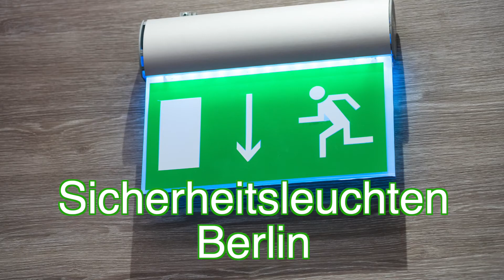Sicherheitsleuchten Berlin ✅ Beleuchtung nach Vorschriften für die Sicherheit der Besucher.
Sicherheitsleuchten Berlin ✅ Planung, Montage und Wartung der Sicherheits - Beleuchtung. Alles aus einer Hand.

Sie benötigen eine neue Sicherheitsbeleuchtung in Berlin?
Sie wollen Sicherheitsleuchten installieren lassen?
Sie wollen in Ihrem Büro Sicherheitslampen anschließen lassen?
Sie beabsichtigen neue Sicherheitslampen zu kaufen?

Sie benötigen einen Elektriker mit Sachverstand?

Kein Problem, jetzt einfach anrufen und unverbindlich beraten lassen unter

Sicherheitsbeleuchtung Berlin
Brandenburgische Straße 71
10713 Berlin

Sie haben Fragen zu Sicherheitsbeleuchtung Berlin:

✅ sicherheitsleuchten led
✅ sicherheitsleuchten außenbereich
✅ sicherheitsleuchten vorschriften
✅ sicherheitsleuchten kennzeichnung
✅ sicherheitsleuchten beschriftung
✅ sicherheitsleuchten abstand
✅ sicherheitsleuchten akku
✅ sicherheitsleuchten außen
✅ sicherheitsleuchten auto
✅ sicherheitsleuchten ballwurfsicher
✅ sicherheitsleuchten batterie
✅ sicherheitsleuchte bereitschaftsschaltung
✅ din sicherheitsleuchten
✅ sicherheitsleuchte deckeneinbau
✅ sicherheitsleuchte dauerschaltung
✅ sicherheitsleuchte din en 1838
✅ sicherheitsleuchte decke
✅ sicherheitsleuchten einzelbatterie
✅ sicherheitsleuchte einbau
✅ sicherheitsleuchte englisch
✅ sicherheitsleuchte explosionsgeschützt
✅ sicherheitsleuchte ex
✅ sicherheitsleuchten für jogger
✅ sicherheitsleuchten für hunde
✅ sicherheitsleuchten für kinder
✅ sicherheitsleuchten funk
✅ sicherheitsleuchten fischer
✅ sicherheitsleuchte für zentralbatterie
✅ sicherheitsleuchte feuerlöscher
✅ sicherheitsleuchte für außen
✅ sicherheitsleuchte hund
✅ sicherheitsleuchte heizung
✅ höhe sicherheitsleuchten
✅ sicherheitsleuchten ip65
✅ sicherheitsleuchte ip65
✅ sicherheitsleuchte i-p65+ l cg-s
✅ sicherheitsleuchte in bereitschaftsschaltung
✅ sicherheitsleuchten kinder
✅ kennzeichnungsschild sicherheitsleuchten
✅ sicherheitsleuchte led einbau
✅ sicherheitsleuchten mit akku
✅ sicherheitsleuchten mit einzelbatterie
✅ sicherheitsleuchten mit bewegungsmelder
✅ sicherheitsleuchte mit heizung
✅ sicherheitsleuchte mit batterie
✅ sicherheitsleuchte montagehöhe
✅ sicherheitsleuchte mini
✅ sicherheitsleuchte mit sensor
✅ sicherheitsleuchten norm
✅ sicherheitsleuchte notausgang
✅ sicherheitsleuchte outdoor wall cg-s
✅ sicherheitsleuchte outdoor wall cg-s wandmontage ip65
✅ sicherheitsleuchte ohne akku
✅ sicherheitsleuchten prüfung
✅ sicherheitsleuchte pendel
✅ anzahl sicherheitsleuchten pro stromkreis
✅ sicherheitsleuchte quadratisch
✅ sicherheitsleuchte rund
✅ sicherheitsleuchte rot
✅ sicherheitsleuchten stapler
✅ sicherheitsleuchten strahler
✅ sicherheitsleuchte symbol
✅ sicherheitsleuchte schwarz
✅ sicherheitsleuchten treppenhaus
✅ not- und sicherheitsleuchten
✅ kennzeichnung von sicherheitsleuchten
✅ beschriftung von sicherheitsleuchten
✅ sicherheitsleuchten wandmontage
✅ sicherheitsleuchten wireless
✅ sicherheitsleuchte wand
✅ sicherheitsleuchte würfel
✅ sicherheitsleuchte wandeinbau
✅ wartung sicherheitsbeleuchtung
✅ sicherheitsleuchten zentralbatterie
✅ einzelbatterie-sicherheitsleuchten zur rettungswegbeleuchtung
✅ abstand zwischen sicherheitsleuchten
✅ sicherheitsbeleuchtung zentralbatterie
✅ sicherheitsbeleuchtung berlin

Ein Film von Arthuro di Castiglion 🎥.